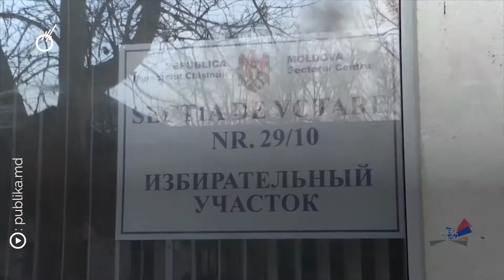Plahotniuc s-a dus la vot doar cu televiziunea proprie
Plahotniuc s-a dus la vot doar cu televiziunea proprie: Am votat pentru ca Moldova să nu mai nimerească pe mâinile partidelor de opoziție incompetente